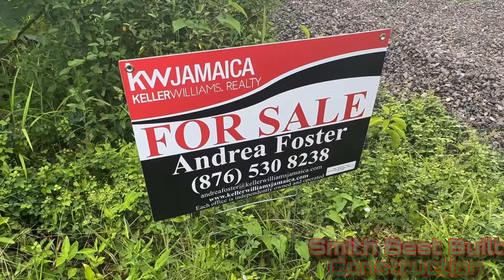House part￼#1 and land for sale video for free.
Smith best build construction
Registered:OnePhoneCallConstruction

           Choosing a builder to build the home of your dreams or take on the remodeling project of a lifetime can be overwhelming. Smith best build construction team requires all aspects of construction , We build your house from start to finish, We renovate  , We do Land search, We provide you with an architect and we also finish incomplete houses and get them to completion. Building your solid home is our priority , we provide the best services and we offer good customer service .There is no one better at turning your dreams and ideas into livable reality.

YouTube : Smith Best Built Construction

Facebook : Smith’s best built construction